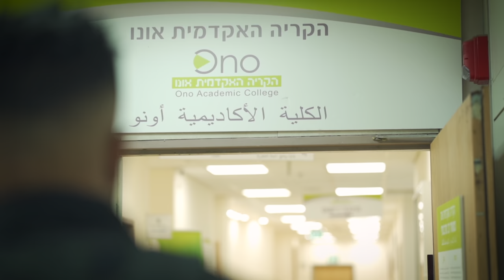אקדמיה רב תרבותית | הקריה האקדמית אונו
הקריה האקדמית אונו הוקמה על בסיס האמונה בזכותו של כל אדם (מכל מגדר, לאום, דת, קהילה, מוצא, מוגבלות או נטייה מינית), לחינוך אקדמי מיטבי שיאפשר חיי חירות, הגשמה עצמית וחתירה אל האושר אשר הוא מבקש לעצמו ולקהילתו.

ככזו, סגל הקריה האקדמית אונו והלומדים בה מקפידים הקפדה יתרה על כיבוד תרבותם של כל הבאים בשעריה ומתנגדים באופן נחרץ לכל גילוי של אפליה, הקנטה, הדרה, הטרדה או גזענות ולכל התנהגות אשר אינה מכבדת את אורחות חייו של האחר או פוגעת באופיו הרב-תרבותי של הקמפוס.